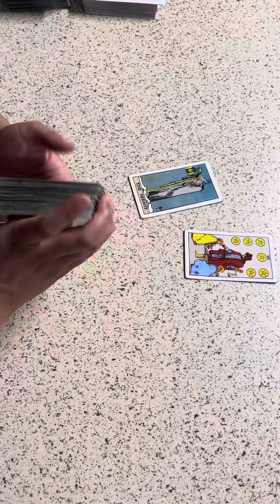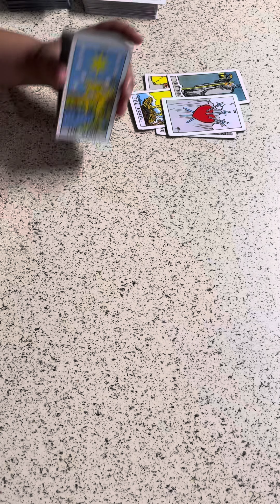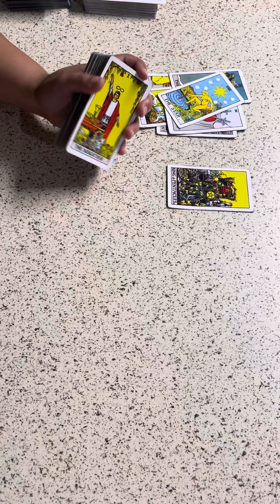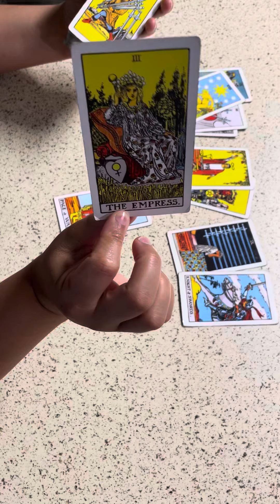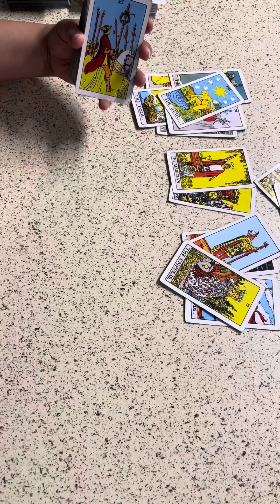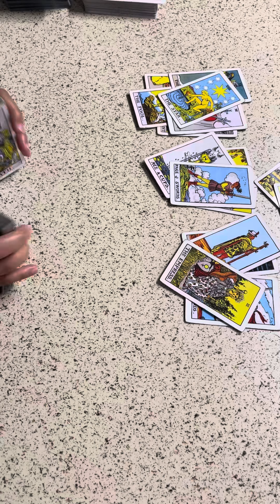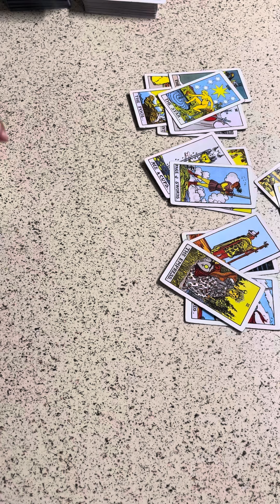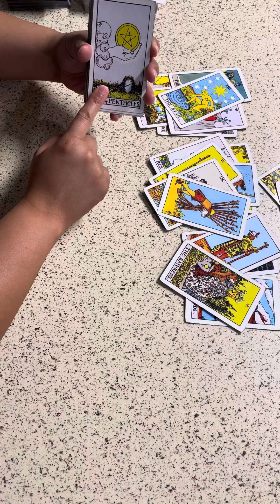CAPRICORN ♑️ THEY KNOW THEY REALLY MESSED UP…